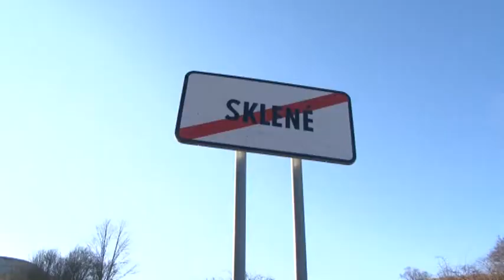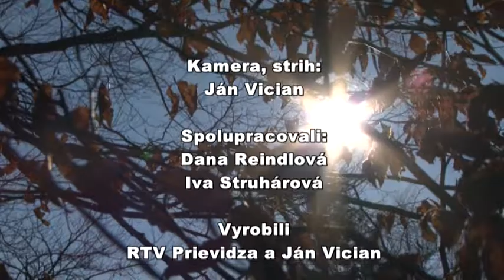Region 03 - Chodnickom Jozka Martinku